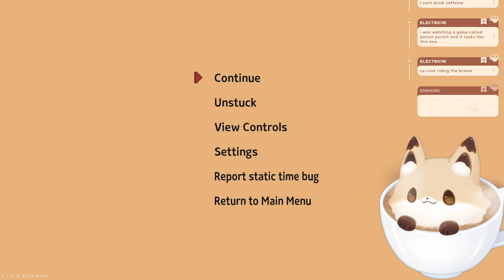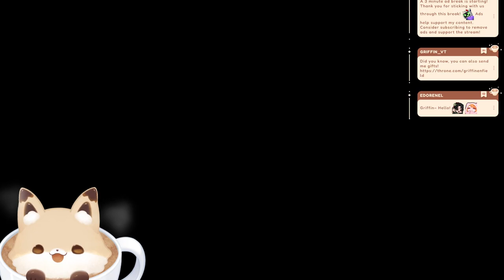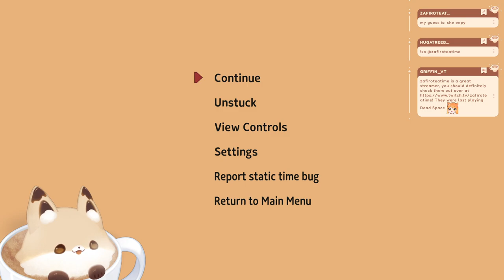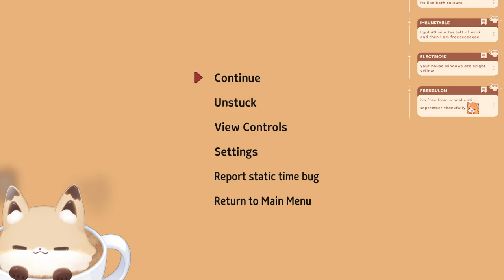Little Witch can count to 2,500!